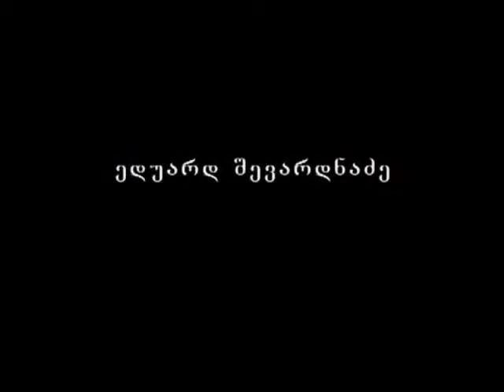zviad gamsaxurdia 1დინების საწინააღმდეგოდ